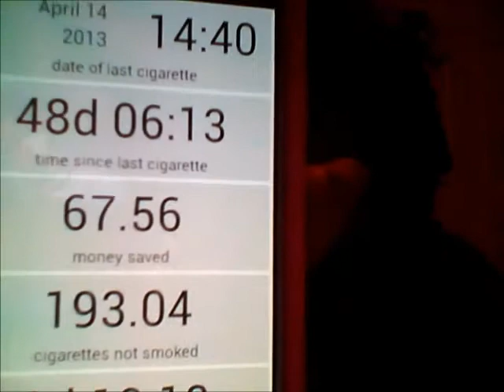UPDATE~Surgery, Smoking & Walk a Day in June 2013!!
Check it out and create your own.

Artist: Lasswell
Song: beeKoo mix